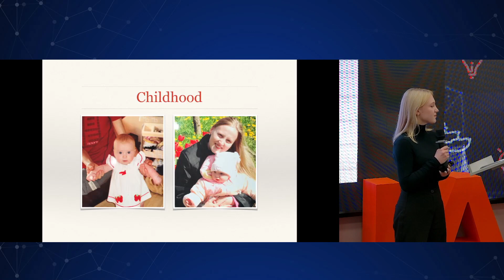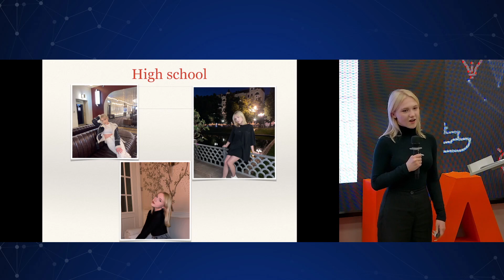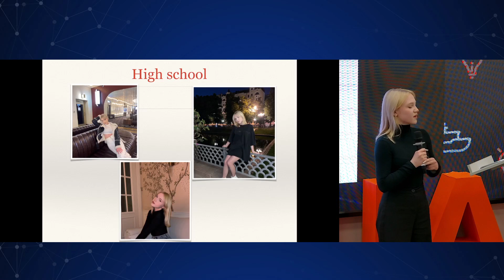Тарасова Елизавета, "Teacher in my life"